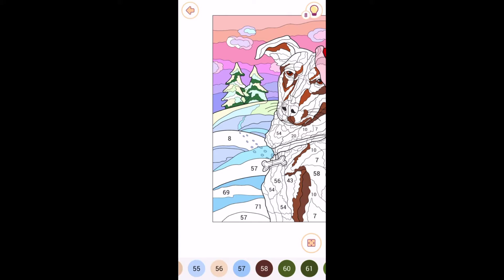GAMEPLAY HAPPY COLOR TIMELAPSE SPEED COLORING timelapse speedcoloring happycolor sampeixoto #194